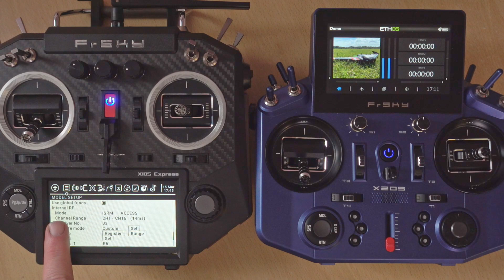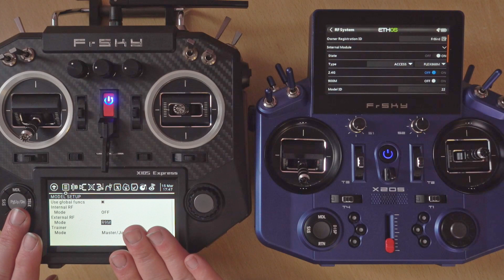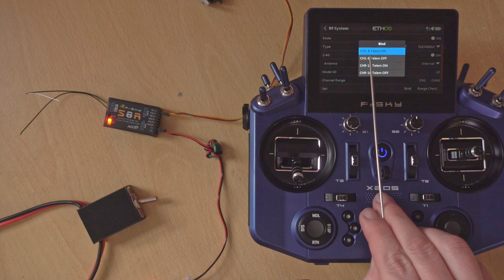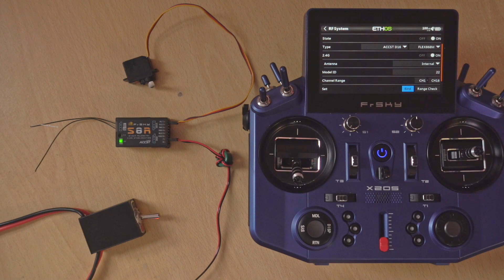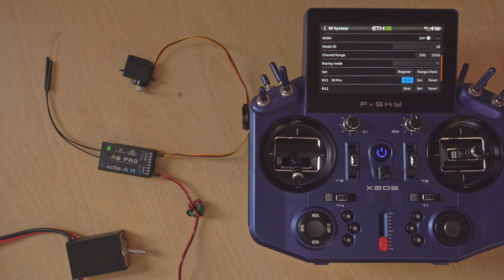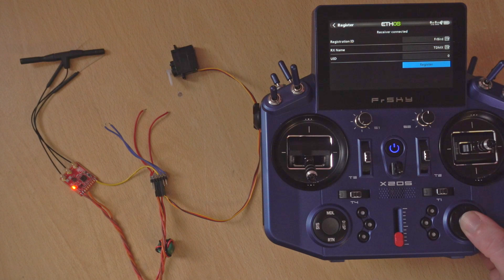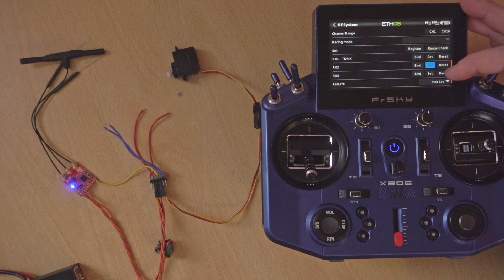How to bind all three types of FrSky receiver: ACCST, ACCESS, and Tandem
In this video we look at how to bind the three different types of current FrSky receivers with your transmitter. I will mostly be showing how to do this on ETHOS. But the process is identical on OpenTX. The buttons are just in a different place. I show where to go on both firmware.

✈️ Contents ✈️
00:00 Introduction
00:48 The equipment I'll be using in the demo, and how it's wired up
02:25 Where to find the binding options on OpenTX and ETHOS
05:12 How to bind using ACCST
09:15 How to bind using ACCESS
11:31 How to bind using TANDEM
13:54 Conclusion